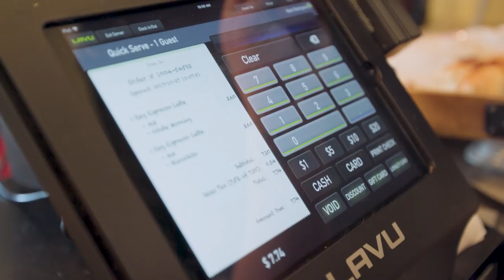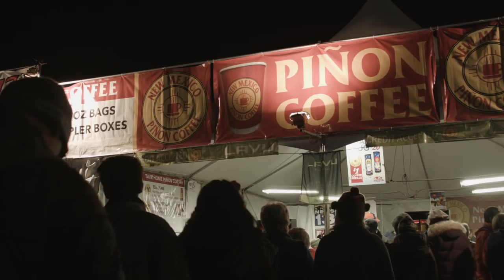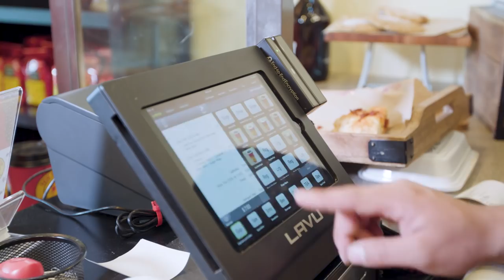Coffee shop goes from good to great using the Lavu POS system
Lavu’s POS for coffee shops is a mobile system that does it all, from orders to payments to all the reports you need. Our customizable coffee shop POS solution caters to your needs, and the needs of your customers